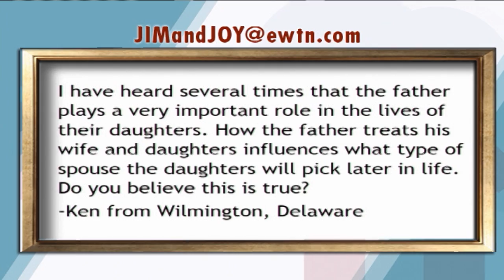At Home With Jim And Joy - 2017-06-05 - Steve Pries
Steve Pries shares his perspective on family life and the vocation of fatherhood. Hosted by Jim and Joy Pinto.